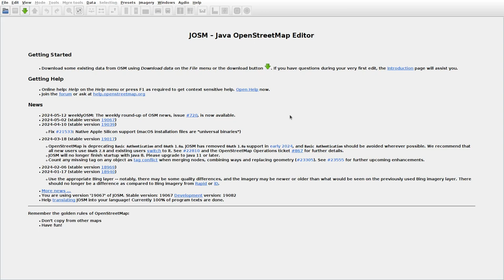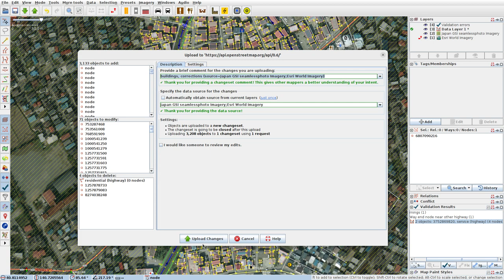JOSMrec1885 2024 05 16